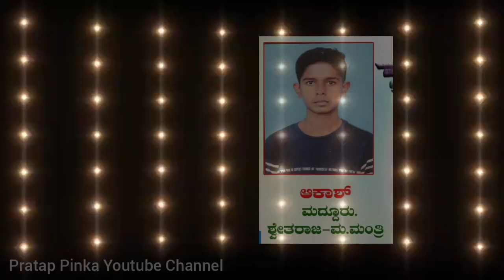Satyamurthi Powranika Drama Trailer maddur ಸತ್ಯಮೂರ್ತಿ ನಾಟಕದ ಟ್ರೈಲರ್ ಮದ್ದೂರು 10 07 2022 Drama Maddur